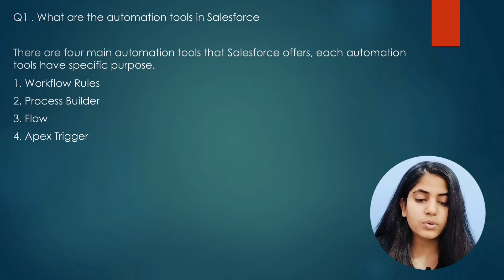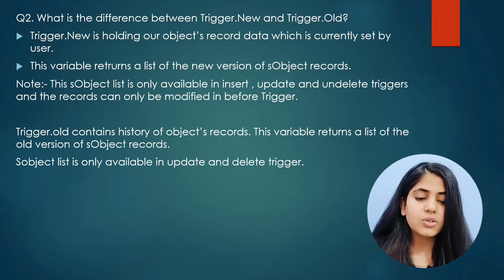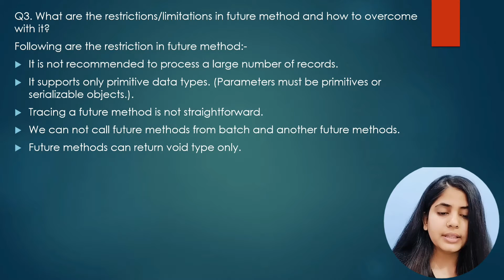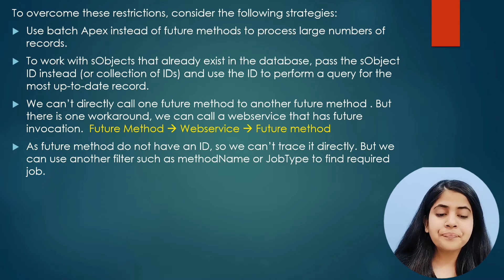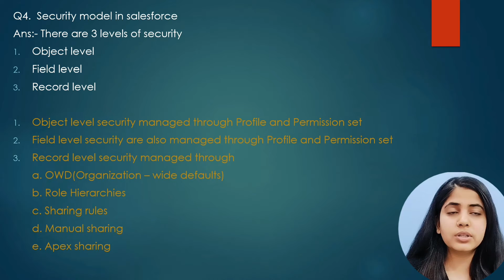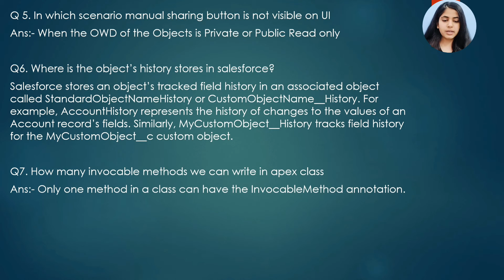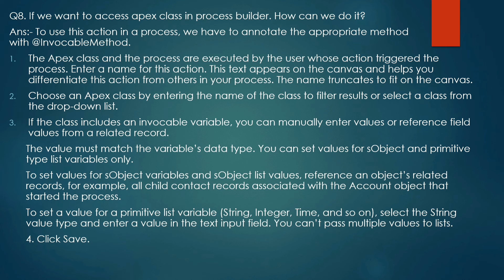Infosys Salesforce Interview Questions with Answers 2024 Part - 1 | 2+ YOE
Hi, I'm Lovely Kumari, in this video I have shared the answers of Part - 1questions infosys salesforce interview question in 2024 for 2+ years of experience.